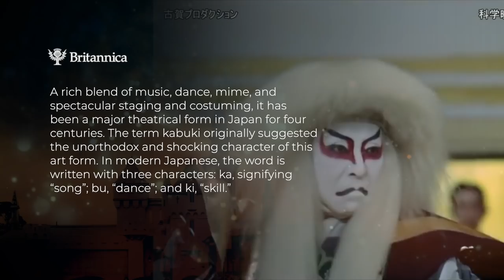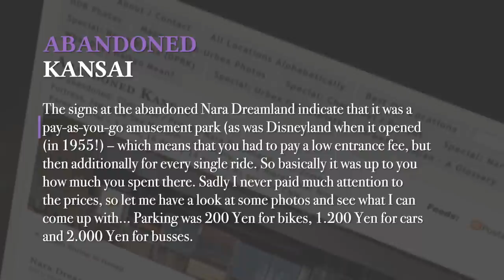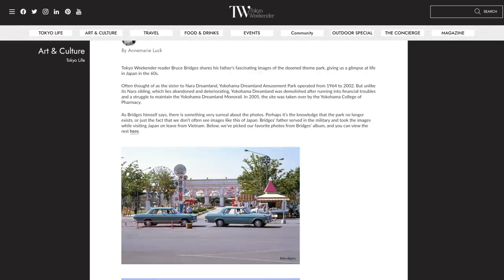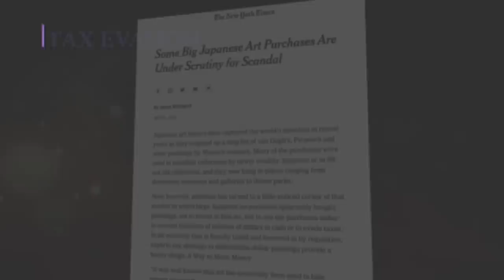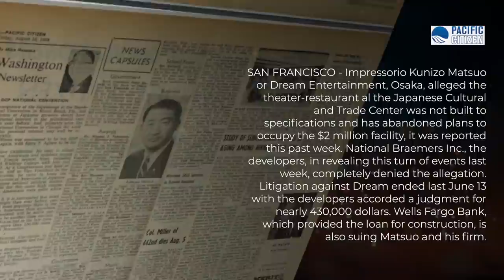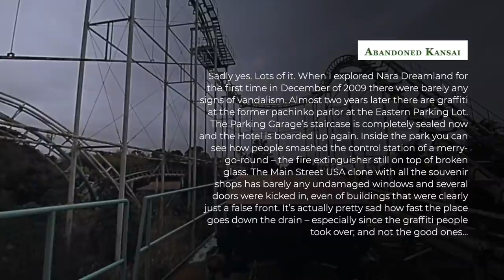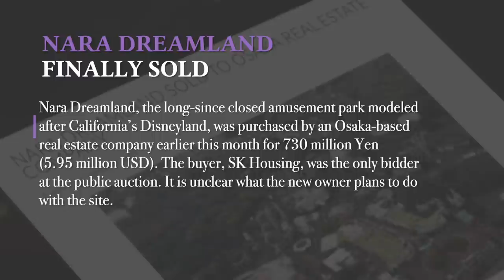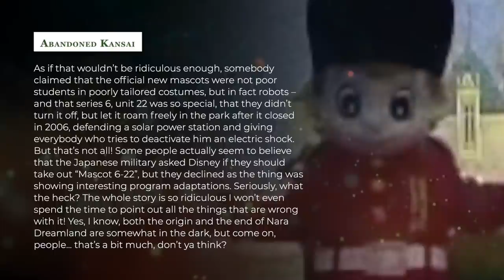How Nara Dreamland Faded Away | Prism of the Past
Writers/Researchers/Helpers:
Ali Zagame